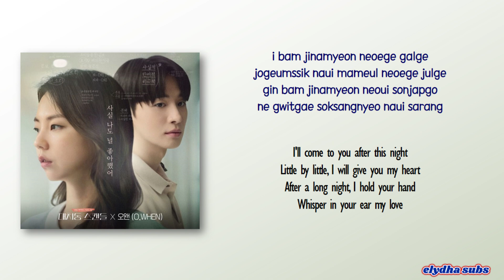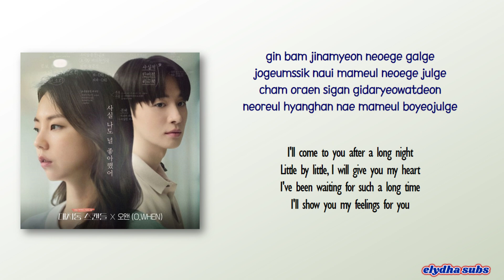O.WHEN - Letter to You (사실 나도 널 좋아했어) [Daechi-dong Scandal OST] [Rom_Eng Lyric]